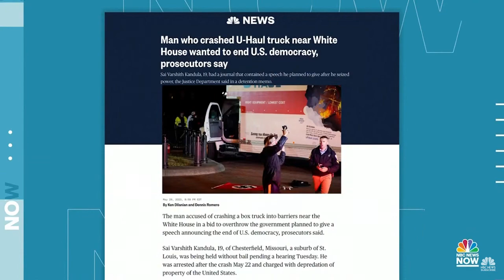Man who crashed near White House wanted to seize power from Biden